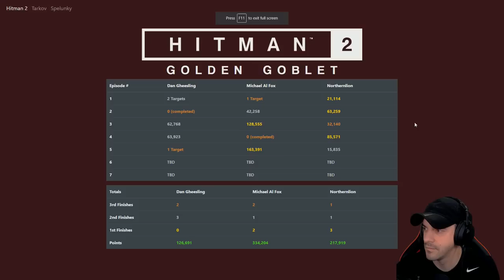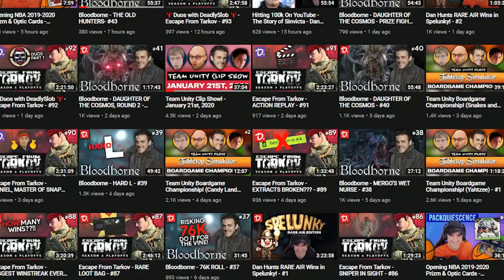WE ARE THE STAR - Golden Goblet Hitman 2 (6/7)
Goldan Goblet Series: Hitman 2 vs Northernlion & MALF